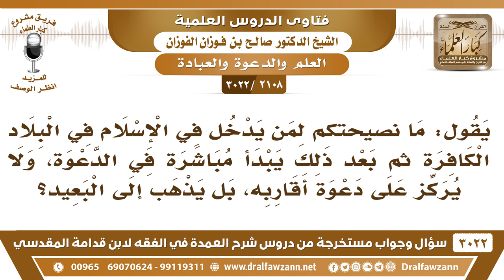[2108 -3022] ما نصيحتكم لمن يدخل في الإسلام ثم يبدأ مباشرة في الدعوة ولا يبدأ بدعوة أقاربه؟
-"[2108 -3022] السؤال: يقول: ما نصيحتكم لمن يدخل في الإسلام في البلاد الكافرة بعد ذلك يبدأ مباشرة في الدعوة، ولا يركز على دعوة أقاربه، بل يذهب إلى البعيد؟
الجَوَابُ: أول شيء كيف يبدأ بالدعوة وهو ما بعد تعلم ولا بعد... وهو حديث عهد بالإسلام لازم يتعلم، الدعوة لازم تكون عن علم فيتعلم أولاً، ثم يدعو إلى الله ويبدأ بأقاربه {وَأَنْذِرْ عَشِيرَتَكَ الْأَقْرَبِينَ} [الشعراء: 214]، يبدأ بأقاربه.
للاشتراك في قناة الشيخ صالح الفوزان

للاستفسار والإقتراحات والدعم
رئيس الفريق
لمشروع كبار العلماء